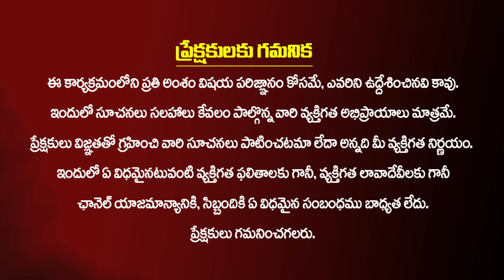Kakinada TEA TIME Political Chit Chat :Young Girls Superb words about Pawan Kalyan |AP Politics 2024